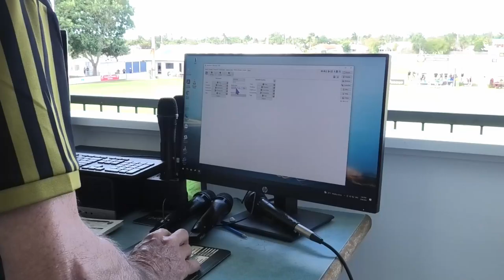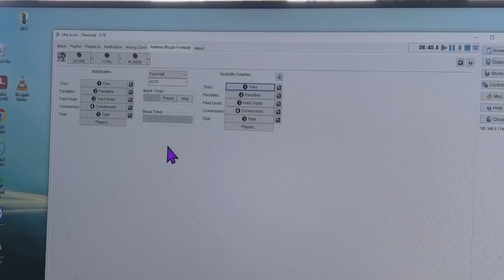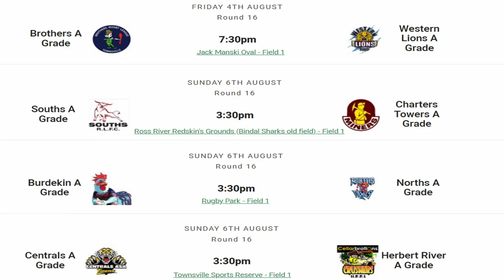GET TO THE CHOPPER Episode 18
Our man on the mic at Jack Manski Oval guest hosts the show, Phil Mac discusses his game day duties. We recap our win over Mackay and look ahead to a blockbuster clash with the Capras, hearing from both coaches. We also check in with our colts coach & cover the latest local league action.